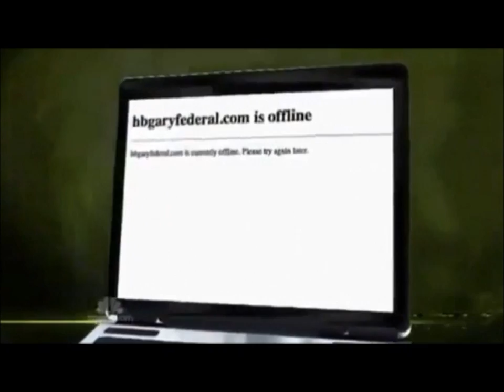Anonymous in the News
Follow @JusticeAnon